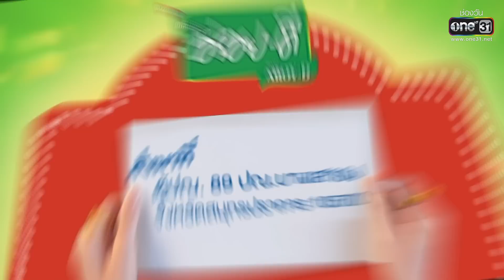ดวลเพลงชิงทุน | Ep.1229 (1/4) | 18 เม.ย. 66 | one31